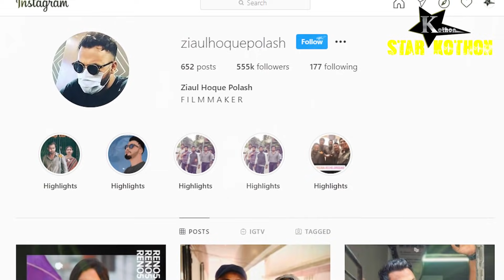ব্যাচেলর পয়েন্ট (Bachelor Point) কাবিলার আসল পরিচয়। Ziaul Hoque Polash।Polash | Kabila Biography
- কাবিলার আসল পরিচয়!
- কাবিলা অর্থাৎ জিয়াউল হক পলাশের জিবন কাহিনী।
- সহকারী পরিচালক থেকে হয়েছেন একজন জনপ্রিয় অভিনেতা।

ব্যাচেলর পয়ন্ট এবং ফ্যামিলি ক্যাসিস নাটকের নাম শুনতেই উচ্চারিত হয় একটি নাম পলাশ... পরিচিতি হয়েছেন অনেক নামে, তার মধ্যে উল্লেযোগ্য নাম কাবিলা এবং পারভেজ।

আমাদের পূর্বের ভিডিও :
YASH Biography - KGF Chapter 2। ইয়াশ ও রাধিকার প্রেমের গল্প। Life Style। Family । Wife । Child